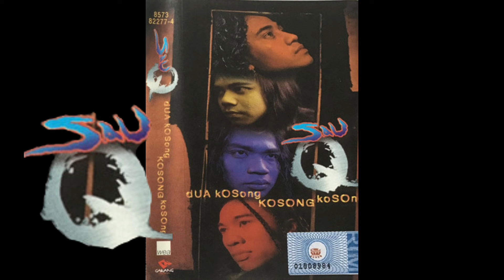SauQ - Untuk mama dan tuhan